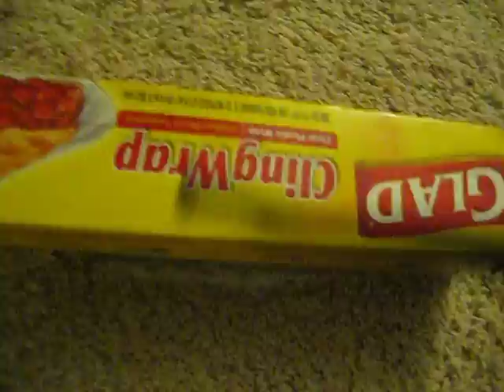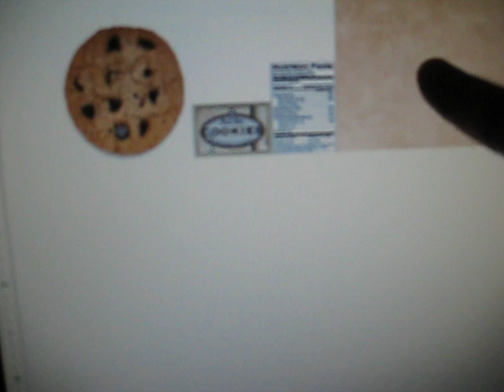how to make a cookie for your ag doll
this cookie is wrapped in glad wrap stuff but you could use clear cellophane wrapping too. Comment Like and Sub!